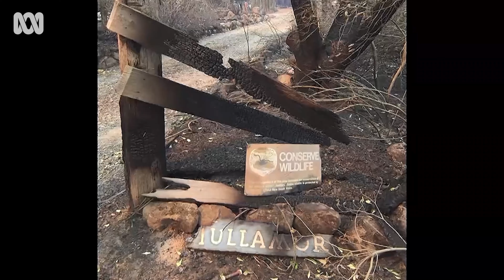Remembering the bush fires with bush poetry | Australia to Me | ABC Australia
After defending their home against bushfires, 14-year-old  Sophie wrote a poem about her family's experiences

12 months on, the bush around Port Macquarie's hinterland continues to recover and rejuvenate.

Produced by: Andrew Arthur and Wiriya Sati